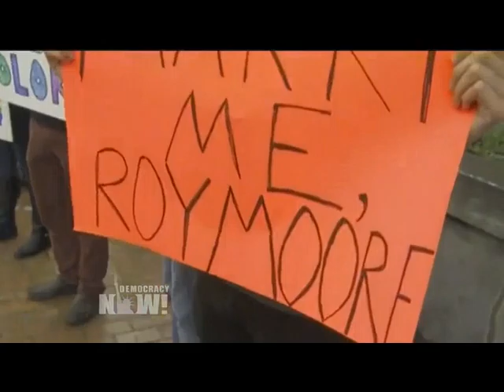Marriage License - a Twisted Justice?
Human wrongs being endorsed? Lustocracy!